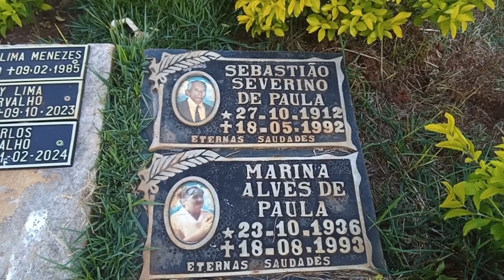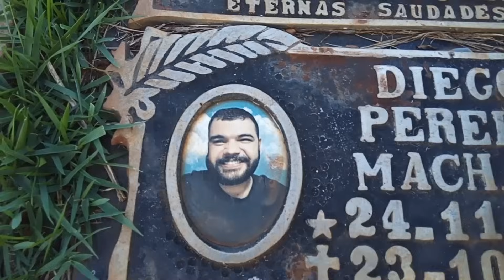Túmulo e homenagem a Diego Machado | Cemitério Jardim das Palmeiras.